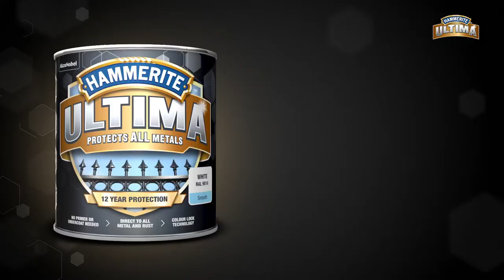How To Clean the brush- Ultima